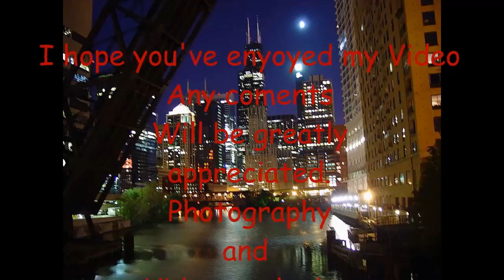MEET THE PASTOR